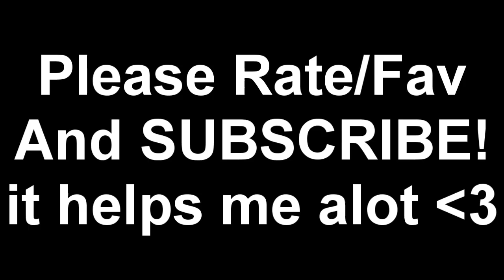DOUBLE DOWN FAIL! High Roller Live! by Whiteboy7thst